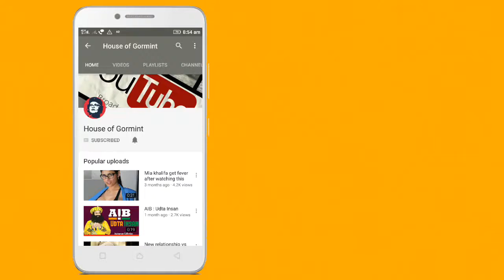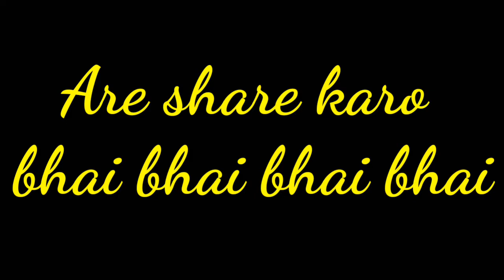AIB : Best of all India bakchod | Instagram compilation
aib kangana,
aib doosra,
aib diwas,
aib honest,
aib party song,
aib engineering,
aib got,
aib honest wedding,
aib iphone,
aib placement,
aib,
aib podcast,
aib apps,
aib ads,
aib and kangana,
aib alia,
aib apple,
aib arjun kapoor,
aib ask,
aib aeroplane,
aib awards,
aib arnab,
aaib,
eyebrow,
aaibo,
aai bhavani,
aaiba,
aaib jau katni me gam,
alibaba,
eyebrow banana,
aai bhavani song,
eyebrow bnana,
aib bollywood,
aib bacardi,
aib besties,
aib bollywood diva,
aib best,
aib bloopers,
aib best friend,
aib biswa,
aib bakchod,
aib bb ki vines,
b aib new episode,
be aib drama,
be aib episode 9,
be aib episode 11,
bab 11,
bab 12,
be aib episode 12,
be aib episode 10,
bab 10,
be aib episode 8,
aib comedy,
aib cinema,
aib campus,
aib cid,
aib congress,
aib commentaries,
aib channel,
aib concert,
aib cast,
aib crime petrol,
aibc,
aib diva,
aib diwali,
aib depression,
aib dhoom 3,
aib diwas zakir khan,
aib dj,
aib diva song reaction,
aib delhi,
aib r d sharma,
aib d,
d-aiba,
aib episodes,
aib english,
aib engineering placement,
aib engineering anthem,
aib exams,
aib engineering podcast,
aib episode 1,
aib every reality show,
aib every party song,
e aaib,
e aib episode 9,
e aib episode 13,
be aib,
aibojoj nan e,
be aib ep 11,
be aib ep 13,
anl e aib,
ainda e cedo,
e essa boca aí,
aib feat kangana,
aib fml,
aib flight,
aib first draft,
aib first video,
aib fo real,
aib fervent,
aib funny,
aib facebook,
aib for real,
aib f,
aib geetmala,
aib gamer,
aib girls,
aib group discussion,
aib gb,
aib got song,
aib gali,
aib garba,
aib gaali,
bubur tahan mario g klau,
aib honest engineering,
aib honest series,
aib honest flights,
aib hindi,
aib honest diwali,
aib honest bars,
aib honeymoon,
aib honest wedding part 3,
aib h,
aib interview,
aib in hindi,
aib indian mario,
aib irfan,
aib india,
aib iphone 7,
aib if people were apps,
aib indian ads,
aib it,
i ain't your mama,
i ain't,
i aint me,
i ain't your mama dance,
i ain't your mama song,
i ain't you,
i ain't got cash,
i ain't your mama parody,
i ain't got no money,
i ain't gonna lie,
aib jaby koay,
aib jagrata,
aib job,
aib jokes,
aib job interview,
aib jaby,
aib zakir,
aib zakir khan,
aib jokes on pakistan,
aib joshi,
j balvin ay vamos,
aib knockout,
aib karan johar,
aib khamba,
aib knockout part 3,
aib knockout reaction,
aib kangana reaction,
aib kangana ranaut reaction,
aib khan,
aib kalki,
aib k,
aib latest,
aib live,
aib losing your virginity,
aib latest episode,
aib ladies,
aib lipstick,
aib latest video kangana,
aib league,
aib love,
aib l,
aib videos l,
aib mitros,
aib mario,
aib modi,
aib marriage,
aib making,
aib minions,
aib manauj,
aib marketing,
aib mallika dua,
aib mummy ki call,
aib m,
aib nucleya,
aib narcos,
aib new,
aib navratri,
aib new video,
aib new year,
aib nayak,
aib nri,
aib new episode,
aib non veg,
naib,
naiba,
naibkotia,
naib tehsildar,
naib singh,
naina song,
naibe rasool,
naiboi,
naib singh bakali,
naibedya,
aib on air,
aib on modi,
aib online harassment,
aib offended,
aib office,
aib on got,
aib on kangana,
aib on engineering,
aib off script,
aib of real,
aib aidan o'shea,
aib o,
aib james o'donoghue,
aib o real,
aib aidan o'shea ad,
o dumnezeu sa aiba mila,
o ses türkiye ibu,
aib pista,
aib parody,
aib plane,
aib part 3,
aib part 2,
aib part 1,
aib prank,
aib p,
aib queens of comedy,
aib quickie,
aib quikr,
aib qna,
aib q and a,
aib quicker,
aib questions,
aib qa,
aib qawwali,
aib quickie game of thrones,
aib reaction,
aib raghu,
aib ranveer,
aib roast reaction,
aib roadies,
aib roast kangana,
aib ranbir,
aib roast khamba,
aib rahul vs modi,
aib ram rahim,
aib r,
aib song,
aib show,
aib srk,
aib salesman,
aib season 2,
aib shaadi,
aib series,
aib stand up,
aib season 1,
aib sanedo,
saibo,
sai baba,
sai baba songs,
saiba,
saibo re govadiyo,
sai baba aarti,
saibo maro,
saibo unplugged,
sai bhajan,
sai baba bhajan,
aib tinder,
aib theatre,
aib topper,
aib the diva song,
aib the day india resigned,
aib the commentaries,
aib tlc,
aib team,
aib tanmay,
aib tvf,
aib t,
aibek t,
ain't my fault,
aib unoffended,
aib unoffended reaction,
aib unoffended making,
aib unfriend,
aib unesco,
aib uber,
aib udta insan,
aib unacademy,
aib university,
aib urooj,
aib video,
aib virgin,
aib videos in hindi,
aib video kangana,
aib vines,
aib vicky,
aib videos reaction,
aib vegetarian,
aib varun thakur,
aib videos latest 2017,
aib v,
madrid v eibar,
real madrid v eibar,
omhand v aibon,
aib wedding,
aib with kangana,
aib women besties,
aib web series,
aib with srk,
aib world music day,
aib weed,
aib womens besties 2,
aib womens,
aib womens best friends,
aib w,
aib xbox,
aibe x,
aib xed,
aib xbox reaction,
aib xl ki kudiyan,
aibe xi,
aib xml,
zakir khan aib,
aib videos xbox,
aib x anl,
noiz x aoba,
aibu x factor,
aib yash raj,
aib youtube,
aib ytff,
aib youtube fanfest,
aib yash chopra,
aib youtube comedy hunt,
aib yes i have,
aib yashraj parody reaction,
aib youtube channel,
aib youtube rewind,
sweetyb y aibie,
frimemo y aibie,
aibileen y mae mobley,